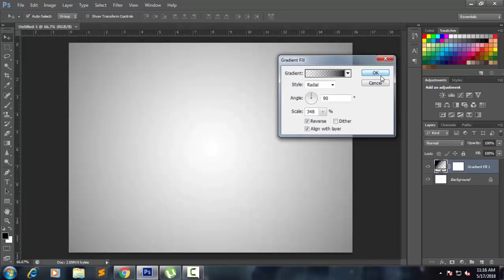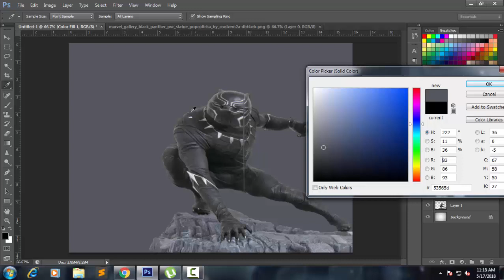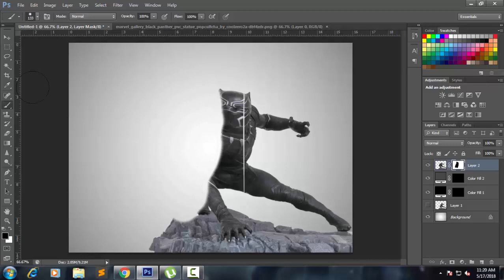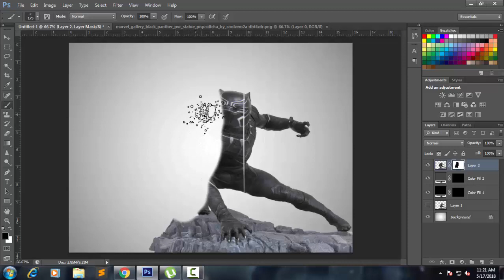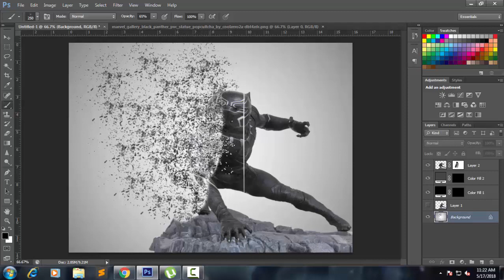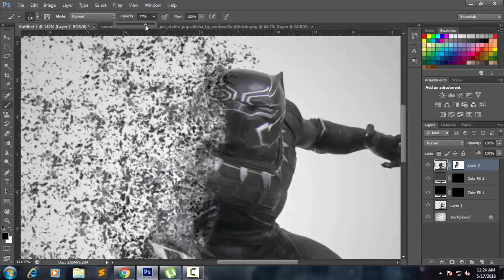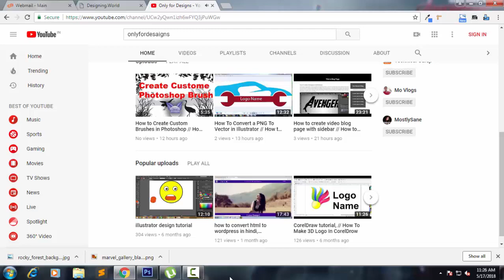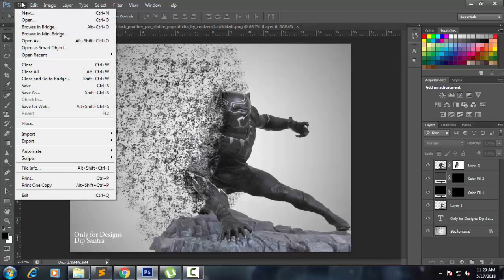Avengers Disintegration Effects in photoshop // List of Avengers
In this video i show you how to make Avengers Disintegration Effects  in photoshop.